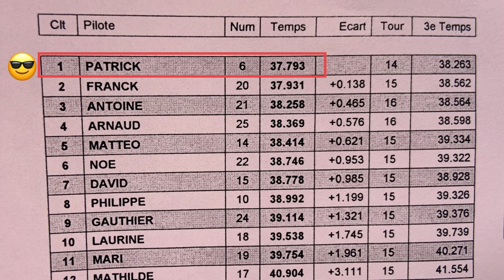Séance de Kart à Lommerange